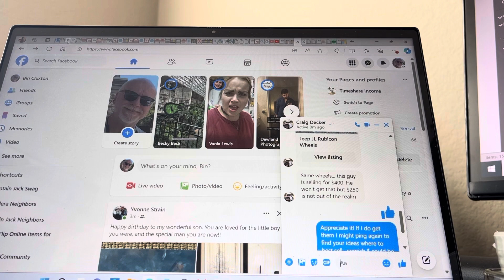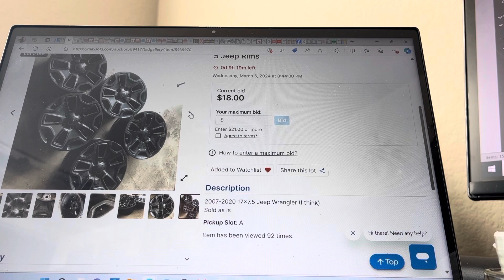FIND! It’s A Jeep Thing - Can I Turn $50 into $250?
I am NOT a car guy but I KNOW car guys.  Quick FB message to a buddy who lives/breaths Jeeps to ask him to take a peek at this listing for 5 Jeep tire rims.  I think these will go for $50 and I can pick them up. My Jeep buddy says likely worth $250 and showed me a similar listing on Facebook Marketplace.  Figure if I win them I can blow them out for $200 and make some sweet Cha-ching!